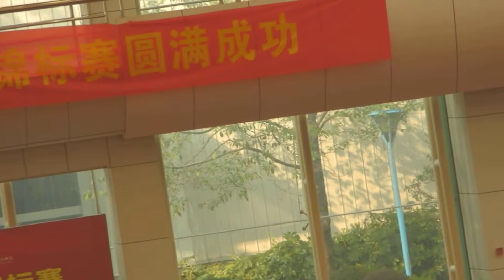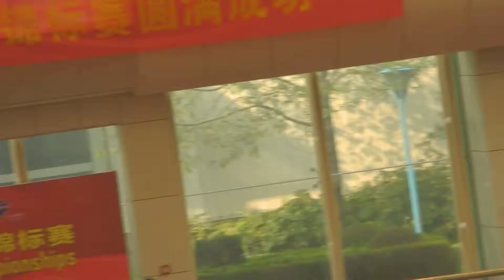warming up for the race